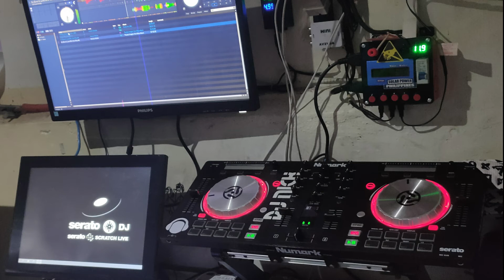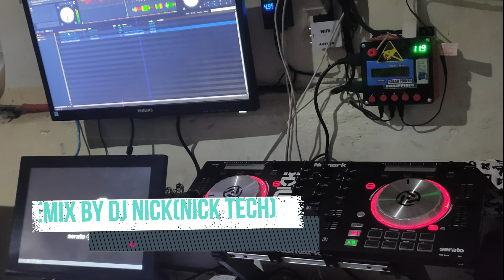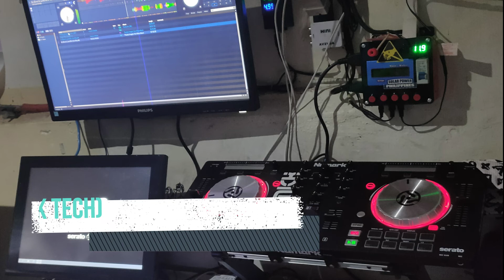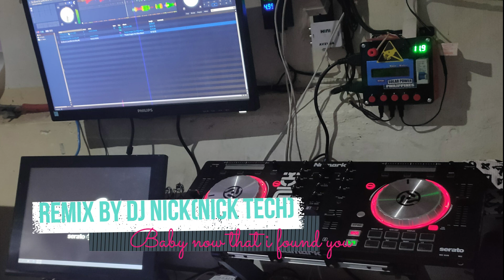Remix (music: baby now that i found you) serato dj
this songs is remix and remastered by djnick(nick tech)